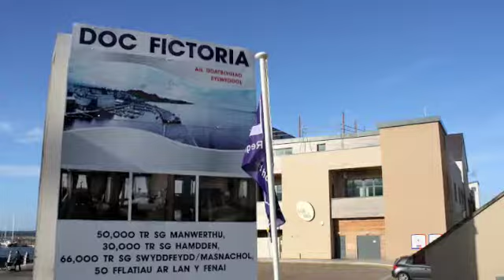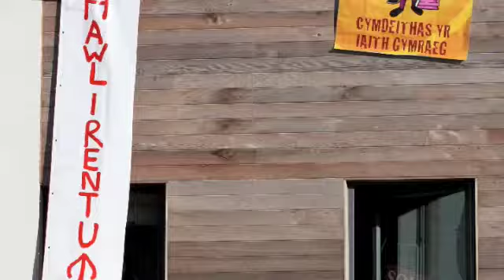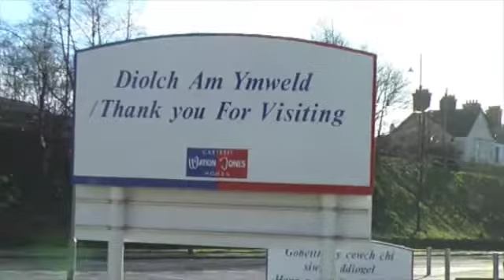Protest Hawl i Rentu